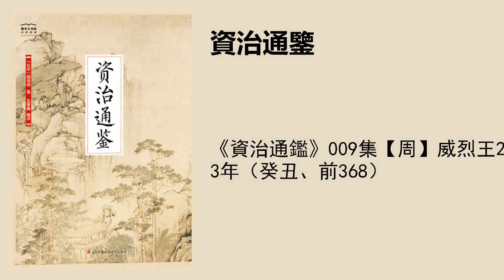《資治通鑑》009集【周】威烈王23年（癸丑、前368）